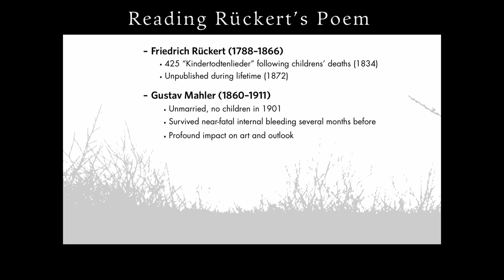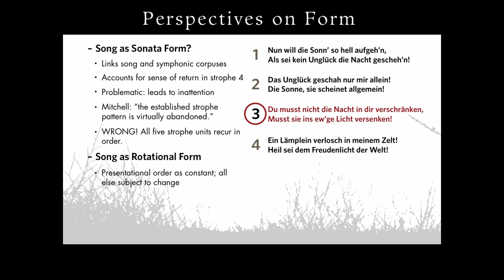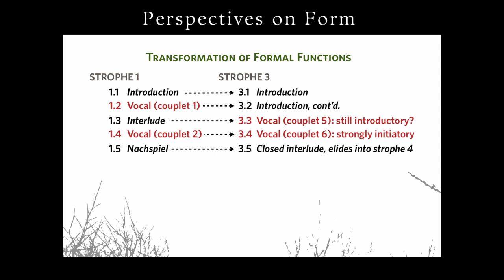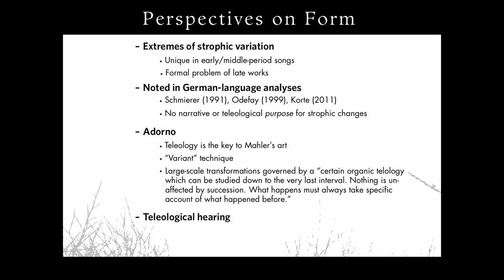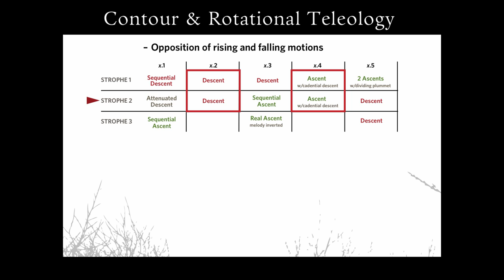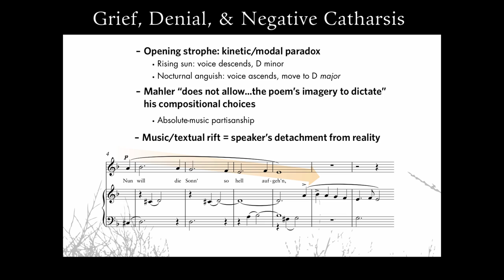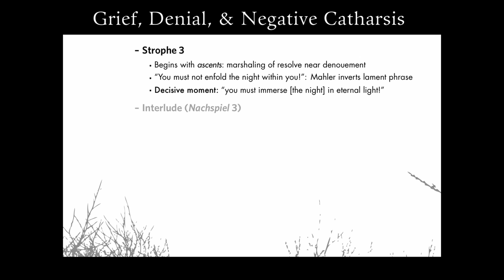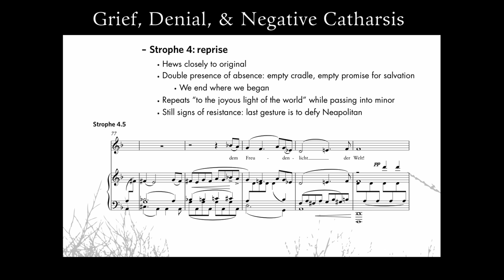Negative Catharsis as Rotational Telos in Mahler's First Kindertotenlied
Paper delivered at the Annual Meeting of the Society for Music Theory, Charlotte, NC (Nov. 1, 2013). Seth Monahan, Assistant Professor of Music Theory, Eastman School of Music.